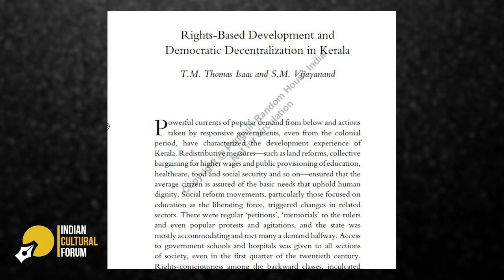'Rights Based Legislation Have Been Undermined Since 2014'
Activists Aruna Roy, Nikhi Dey and Rakshita Swamy talk to Indian Cultural Forum about the history of various rights based legislations enacted in India during 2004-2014. These include Mahatma Gandhi National Rural Employment Guarantee Act 2005, Forest Rights Act 2006, Right to Information Act 2005 and National Food Security Act 2013. They also elaborate on how these legislations, which ensured empowerment and participative democracy, have been undermined since 2014. The discussion is based on a book edited by the three of them titled, 'We The People: Establishing Rights and Deepening Democracy'. Drawing on some of the important themes of the book such as decentralization and participation, they also discuss the highly centralized and non-participatory decision-making of the current government.